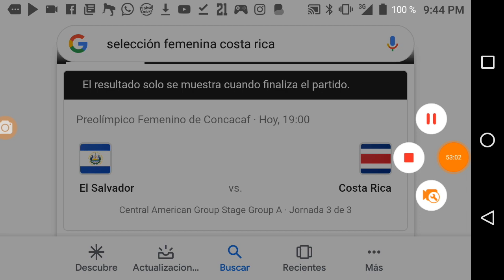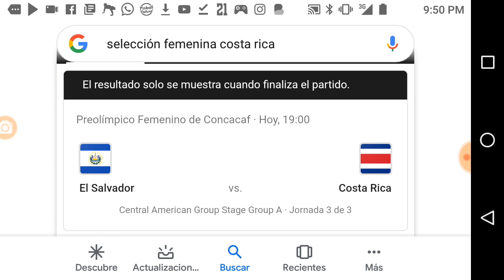Costa Rica vs Salvador FEMENINO 2019/10/08 20:51´27 Conferencia de Prensa